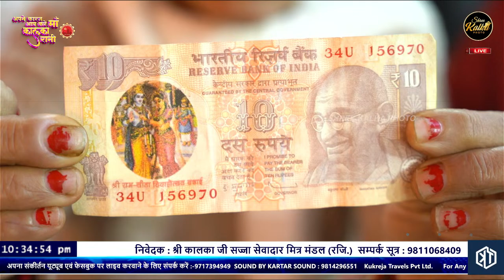DAY-27 || MATA KI CHOWKI गुणगान : मन्नू नूर जी || KALKAJI MAA KALKA KE DAR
Live Telecast On Youtube & Facebook
Shree Kalka Photo
Mr. Aakash Dang